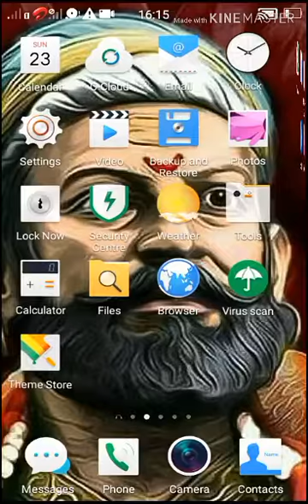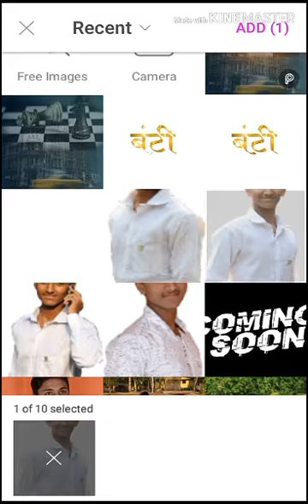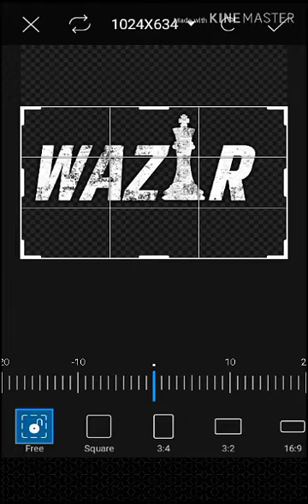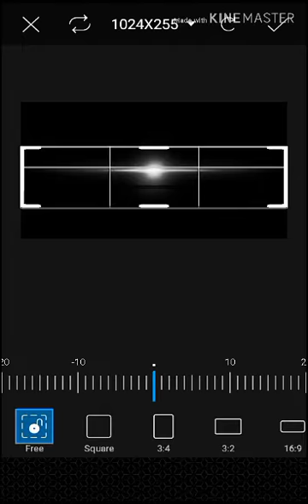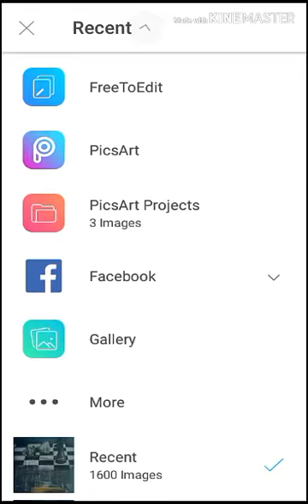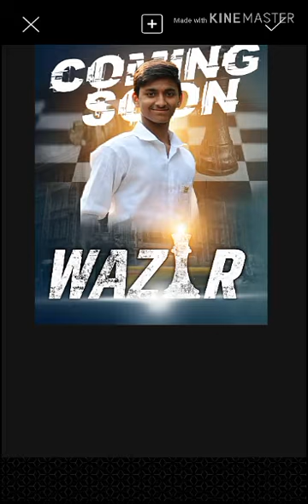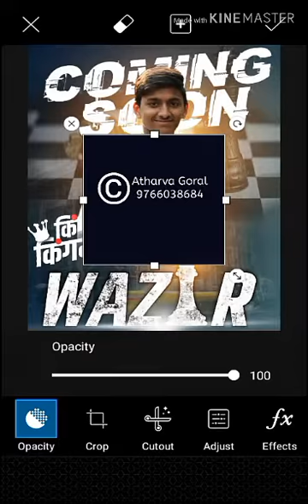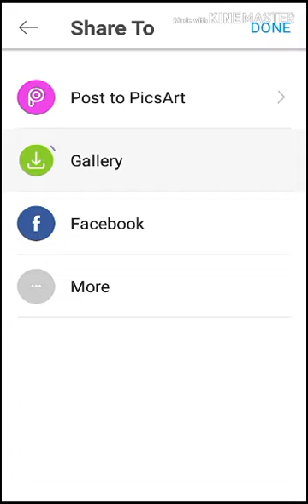Comming soon banner edeting